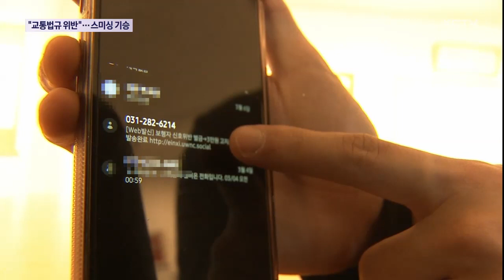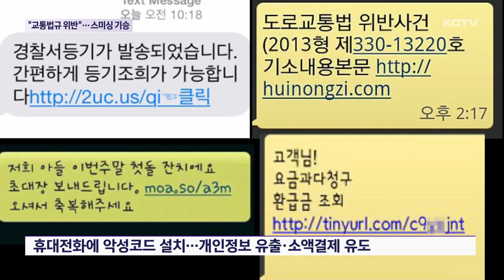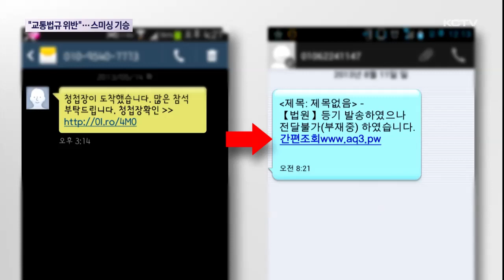"교통법규 위반하셨습니다"…스미싱 '기승'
최근 문자에 포함된 URL을 통해 개인정보를 빼가거나 소액 결제를 유도하는 스미싱 사기가 기승을 부리고 있습니다.

택배를 가장한 문자부터 경찰을 사칭해 교통 범칙금 고지서를 발송했다고 속이는 등 수법이 교묘해지고 있어 각별히 유의하셔야겠습니다.